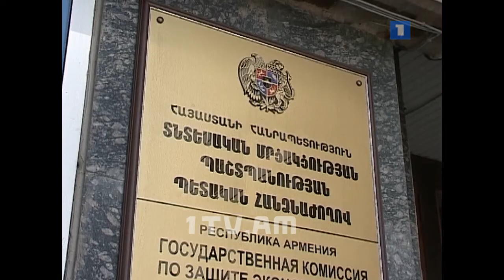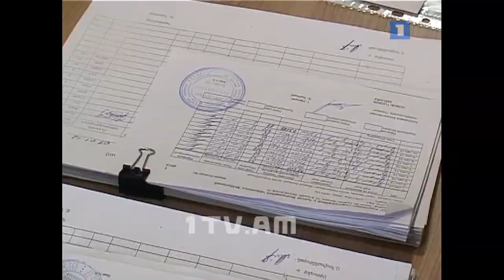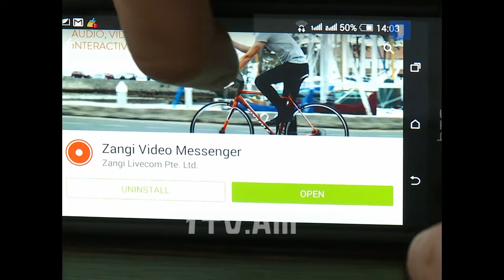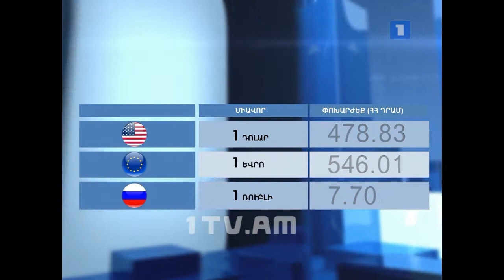16.02.15 / Առաջին տնտեսական